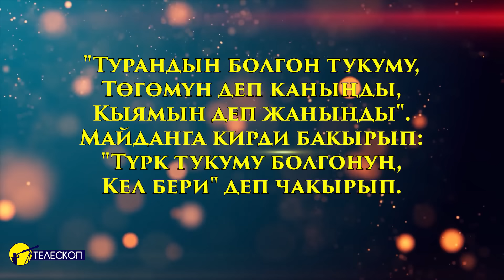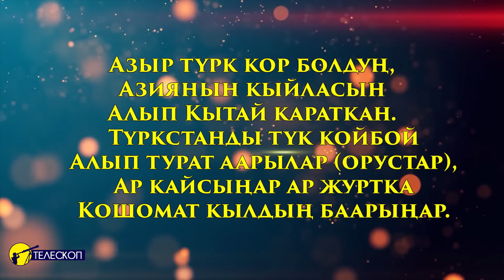Туран биримдиги деген эмне?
Акыркы учурда жалпы Евразия чөлкөмүндө Туран темасы кайрадан жандана баштады. Бул чөлкөмдөгү түрк тилдүү өлкөлөрдө болуп өткөн ар кандай окуялар бул теманы ого бетер күчөттү. Туран деген эмне , качан пайда болгон, кайрадан жандануусу жалпы түрк элдерине кандай пайда берет деген суроо жаралат. Анда, ирети менен түшүндүргөнгө аракет кылалы!